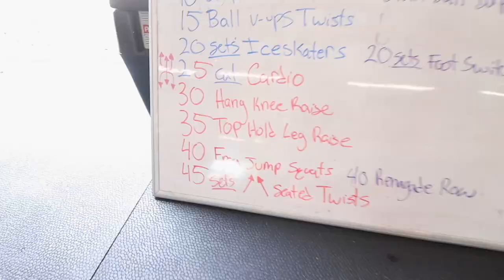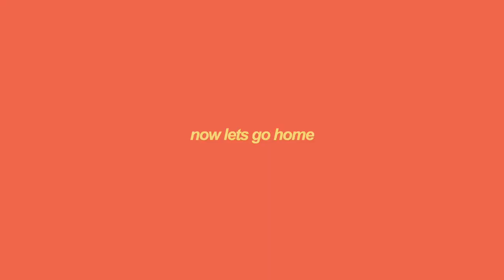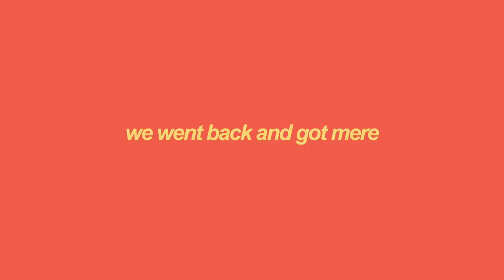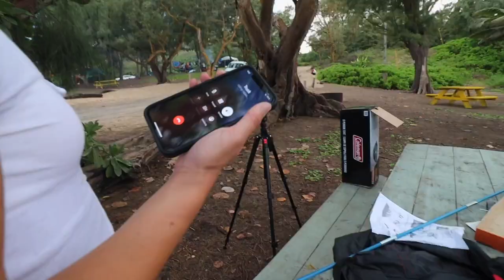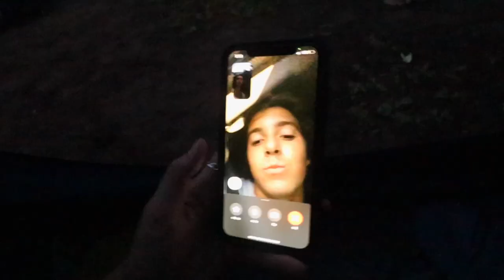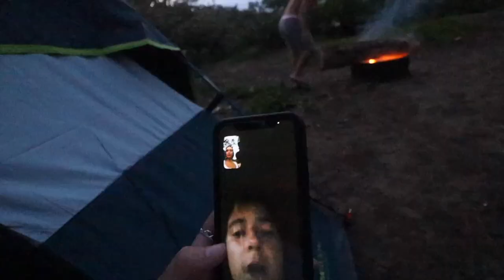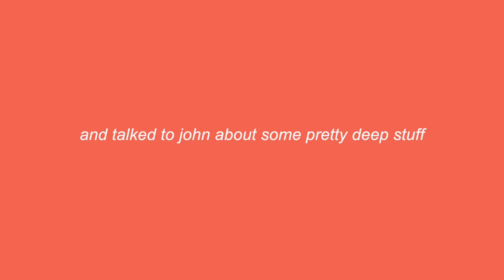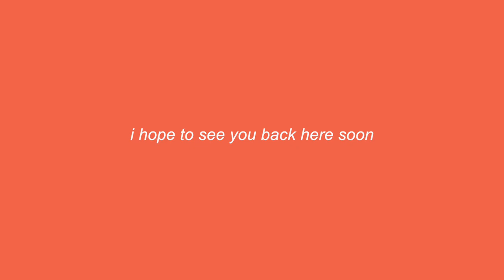CAMPING WITH MY FRIENDS... (24 hour challenge)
CAMPING WITH MY FRIENDS… we kinda did the 24 hour challenge but it wasn’t FULLY that… but a lot of stuff went down that’s for sure…

I appreciate every single sweet comment and you don't go unnoticed

lots more over on my insta:
@ hannahmeloche

MAKE TODAY COUNT
I LOVE U
-han